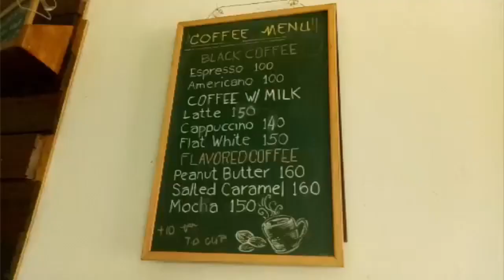CHARLIE DOES CAFE AURORS BALER "VEGETARIAN RESTAURANT" ❤-MamaKaren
My family had a vacation in Baler and we found this, CHARLIE DOES CAFE.
Charlie Does Cafe is the only restaurant served vegetarian foods in BALER. I don't know other establishment that served the same as Charlie in Baler so please leave a comment in the comments section if you have any suggestion. Anyways, I love coffee, and my favorite cappuccino coffee here is good too.

If you LIKE this video, please click  the thumbs-up icon.

Love,
Mama Karen
xoxo